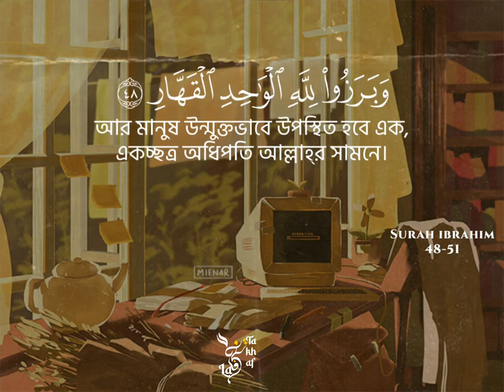নিশ্চয়ই আল্লাহ হিসাব গ্ৰহণে তৎপর।